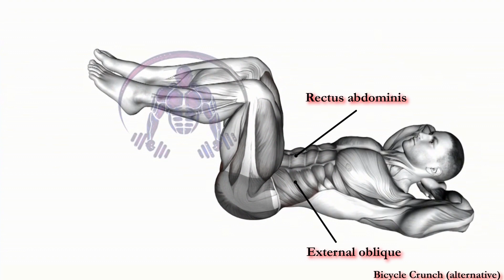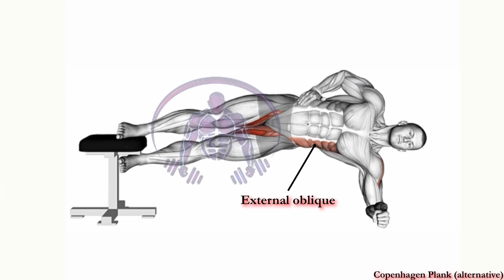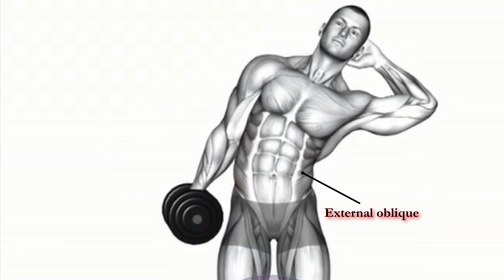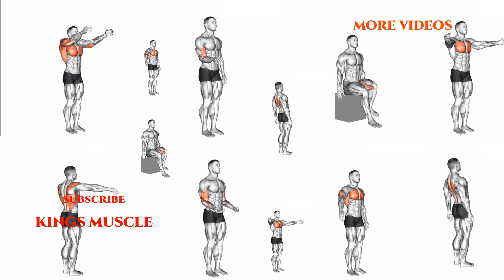Love Handle Workout | 10 Exercises Abs & Obliques Burn Home Workout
10 Ab Exercises to target your love handles.
What's best about the oblique exercises below is that they target more than just your love handles. they strengthen your entire posterior chain, too.
✔ Lying Elbow to Knee Waist
✔ Lateral Side Plank (bent-leg) Hips
✔ Side Crunch Leg Raise/ Bicycle Crunch (alternative)
✔ Copenhagen Plank with Crunch/ Copenhagen Plank (alternative)
✔ Heel Touches
✔ Rolling Bridge Waist
✔ Broom Handle Twist
✔ DB Side Bend
✔ Russian Twist (Med Ball)
✔ Lying Floor Leg Raise with Twist

We Help Our Visitors Reach Their Health, Fitness And Appearance Goals Through Information and Motivation.

__________KINGS MUSCLE__________

Credit:
- Eric Leija
- Cameron Maly

Track:  The FifthGuys, 2ndLife & Godmode - The Crown

__________KINGS MUSCLE__________

The whole video & edit made by Kings Muscle